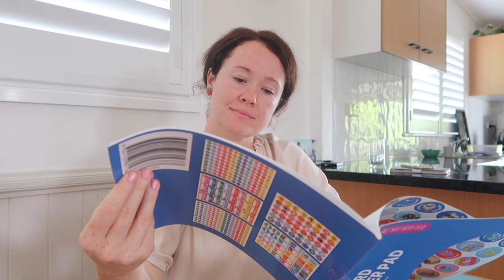Trying something new ? | *mum life INSPO* | vlog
Mama Sarah
Sam
Ivy - 11
Ever - 7
Oscar - 6
Goldie - 3

~MUSIC~

~EQUIPTMENT~

MacBook

strawberry.days